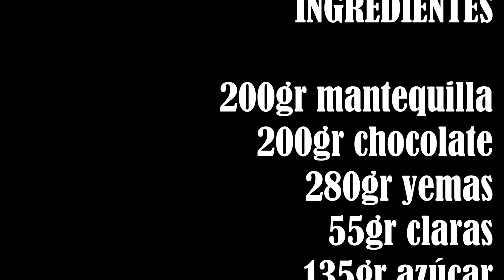Coulant de chocolate fácil y rápido - Recetas con chocolate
Hola Cocinillas!
Hoy aprendemos Cómo hacer Coulant de chocolate o volcan de chocolate fácil y rápido. Una receta con chocolate muy sencilla y sin harina, apta para celiacos.  queda un corazon liquido y delicioso
How to Make molten cake or lava cake

¿Os animáis a prepararlOs?

Acordaros que el dia 1 y 15 de todos los meses, espero vuestras sugerencias de recetas para hacer los proximos videos en la pagina de facebook! :)

Si os gusta los vídeos por favor darle a "ME GUSTA", y/o "COMPARTIR" los videos con vuestro amigos y familia. A cuanta más gente le lleguen los vídeos, más vídeos podremos hacer! GRACIAS!

Para ver e imprimir esta receta GRATIS por favor visita mi pagina web:

Instagram Y Twitter Oficial: basileia86

Hasta la proxima receta! :)